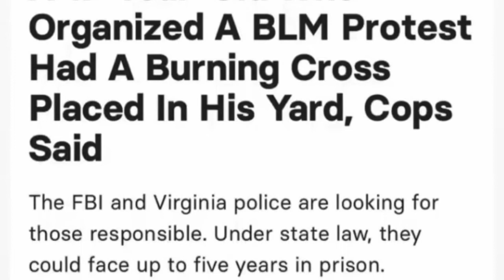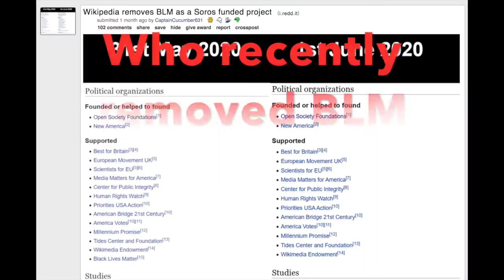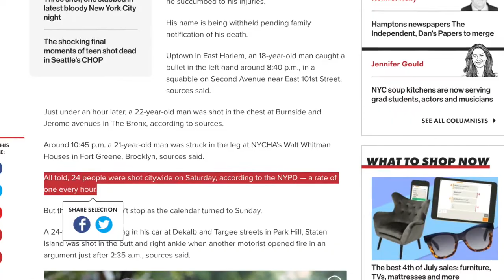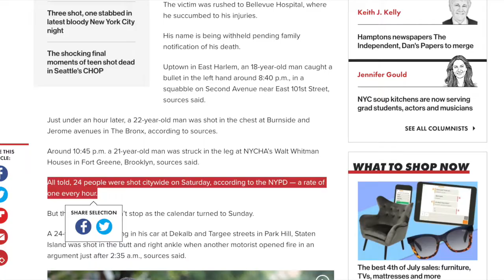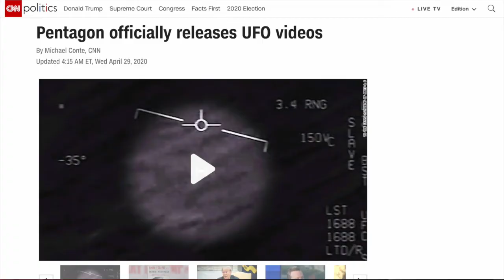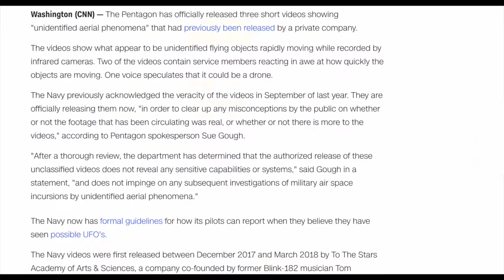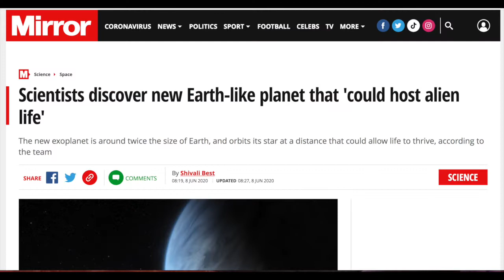2020 Eclipse Predictions Part 4: Total Breakdown Of Law (Ketu in Sagittarius/Rahu in Gemini)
Here is part 4 of the eclipse predictions series!
Here we talk about NYC, shootings, riots, and UFO disclosures!

If you like these videos, please consider donating to my work as it takes full workdays for me to produce these videos and I am not compensated for it.
There is a donation tab at the bottom of the Astrological Services link shared above. Consider doing this for all jyotish teachers that you watch on youtube, not just myself...it is not that easy to produce so much free content for viewers on a regular basis. We do this either way but it is great to show your support!